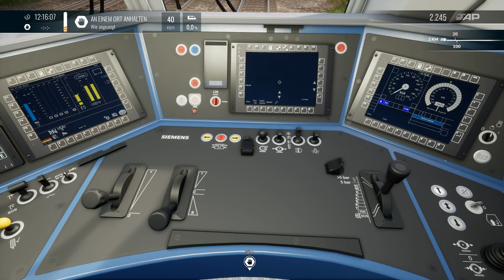Train Sim World 4 | Folge10 | Zementzug | Ruhr Sieg Nord | BR 193 | Vectron | Endlich Fahrbar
In diesem kurzen Video fahren wir einen Zementzug auf der Strecke Ruhr Sieg Nord mit der BR 193 Vectron.

Viel Spass.